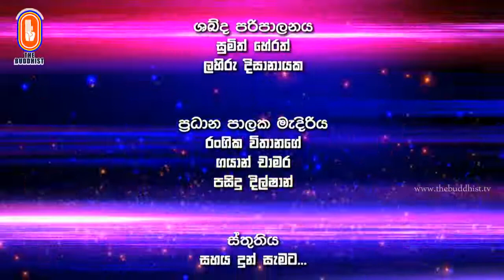Thribodhi | 2018-12-19 | ත්‍රිබෝධි (අන්තර් ධර්ම පාඨශාලායීය දහම් දැනුම තරඟාවලිය)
"ත්‍රිබෝධි" දහම් දැනුම වැඩසටහන් සඳහා පිවිසෙන්න...